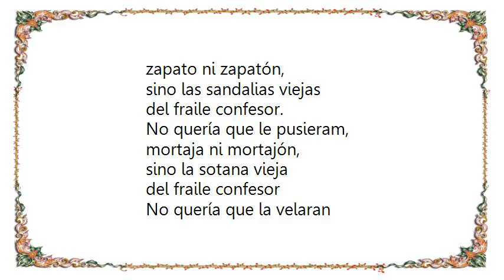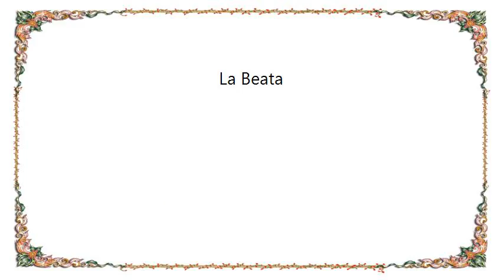Victor Jara - La Beata Lyrics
[Lyrics Victor Jara - La Beata]
Estaba la beata un día
enferma del mar
de amor el que tenía la culpa
era el fraile confesor

Chiribiribiribiri, chiribiribirbón,
a la beata le gustaba
con el fraile la cuestión

No quería que le pusieran
zapato ni zapatón,
sino las sandalias viejas
del fraile confesor.
No quería que le pusieram,
mortaja ni mortajón,
sino la sotana vieja
del fraile confesor

No quería que la velaran
con vela ni con velón,
sino con la vela corta
del fraile confesor